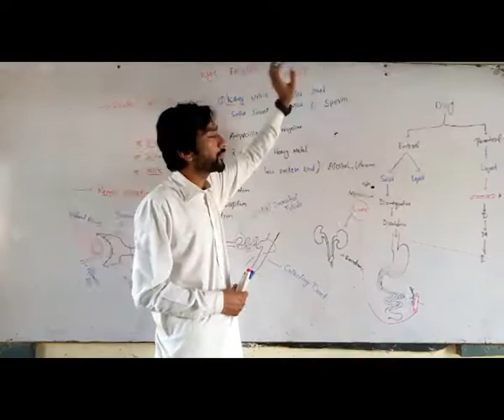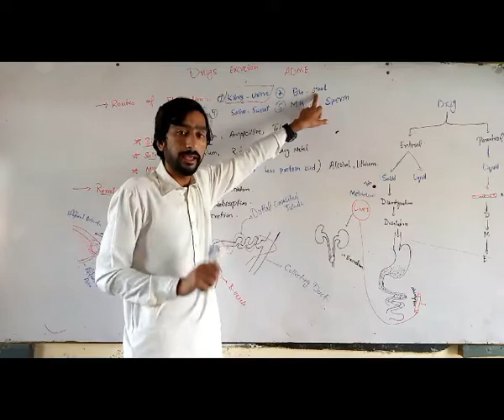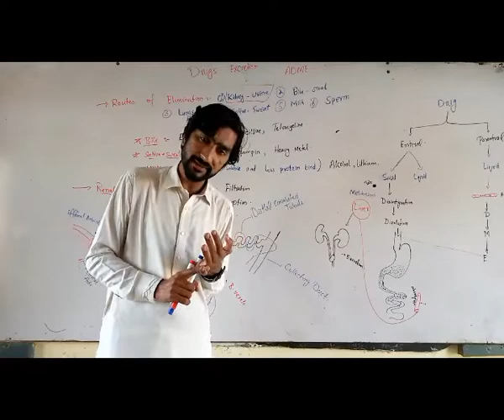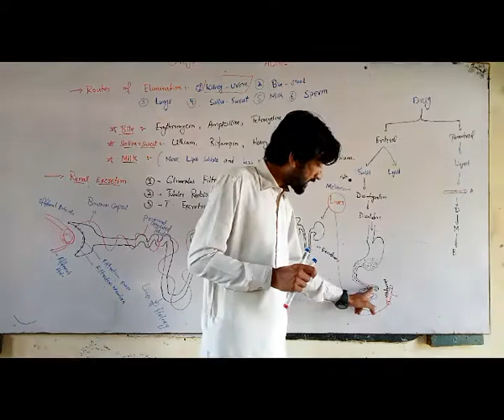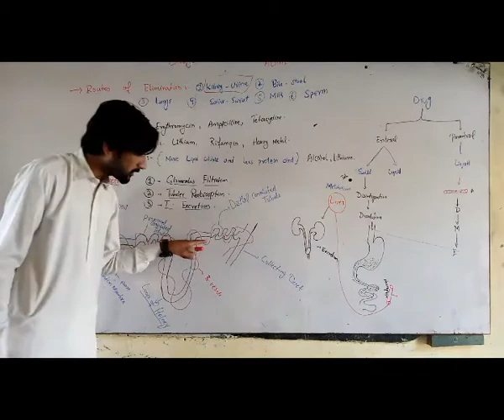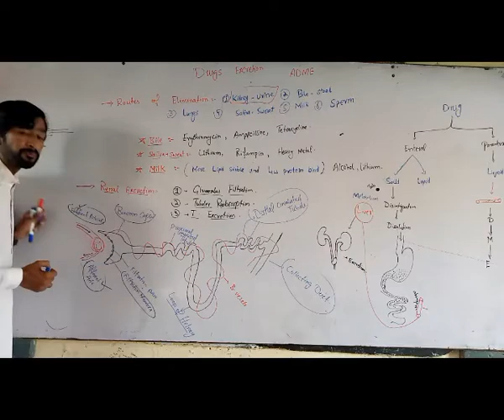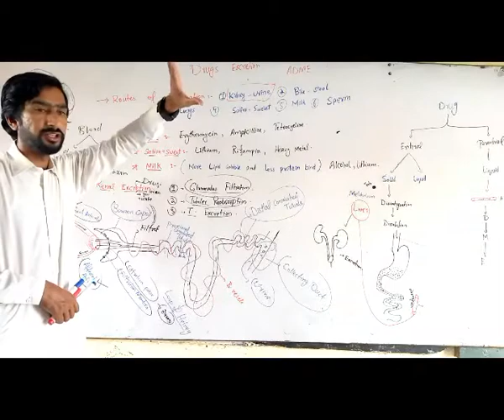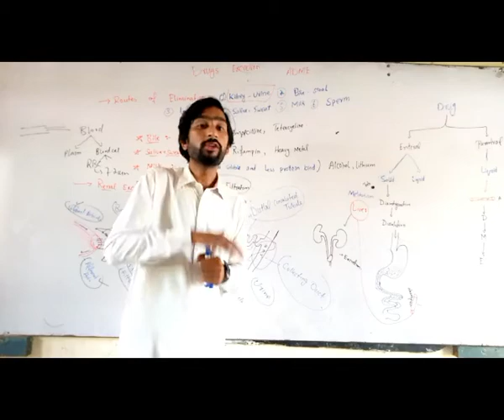Pharmacokinetics lec 5. Drugs elimination/excretion